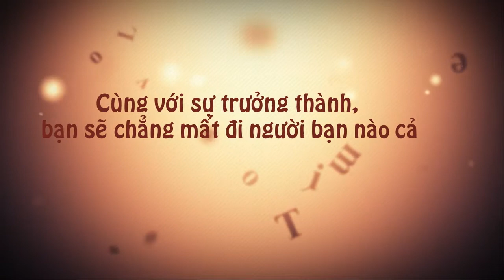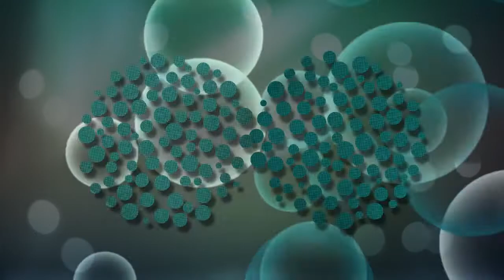Tổng hợp LCK Lao - Da liễu - Tâm thần [Tổ 5-Y13D]